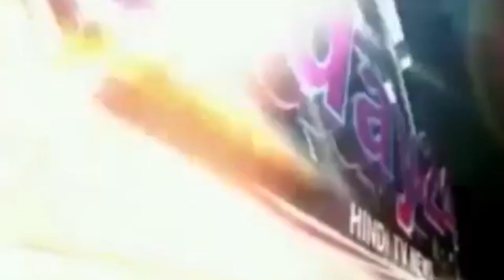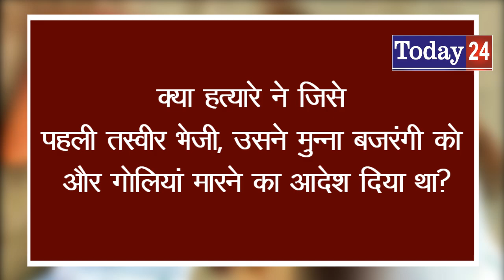बजरंगी हत्या में खुला ये नया राज-Today24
पहली तस्वीर में मुन्ना बजरंगी के सीने के बीचोबीच बनियान के ऊपर से गोली मारी गई लग रही है, लेकिन शरीर में कहीं और गोली का निशान नहीं दिख रहा है. लेकिन दूसरी तस्वीर में सीने के बीचोबीच मारी गई गोली का निशान तो है ही, इसके अलावा सीने के बगल में भी गोली मारने के दो निशान दिख रहे हैं.

इन दोनों तस्वीरों को देखने के बाद साफ लग रहा है कि पहली तस्वीर खींचने के बाद मुन्ना बजरंगी को कम से कम तीन गोलियां और मारी गईं. इसके बाद फिर से दूसरी तस्वीर क्लिक की गई.

दूसरी तस्वीर में दिख रही गोलियों के निशान से यह भी साफ लग रहा है कि बाद में मारी गई गोलियां मुन्ना बजरंगी के सीने से बिल्कुल सटाकर मारी गईं. क्योंकि नजदीक से चलाई गोली से निकला बारूद मरने वाले के शरीर पर साफ दिख रहा है. ऐसा तभी होता है जब गोली ज्यादा से ज्यादा आधा फीट की दूरी से चलाई गई हो. यानी की पहले मुन्ना बजरंगी के गोली मारी गई, फोटो खीचीं गई. इसके बाद मौत को पुख्ता करने के लिए फिर से कम से कम तीन गोलियां मारी गईं और फिर से तस्वीर खींची गई.

यह दोनों तस्वीरें मुन्ना बजरंगी की हत्या को लेकर कई सवाल खड़े करती हैं.

- पहली तस्वीर क्यों खीचीं गई?

- हत्या के बाद लाश की फोटो खींचने का क्या मकसद था?

- क्या मुन्ना बजरंगी की लाश की पहली फोटो हत्यारे ने ही खींची, या कोई और था?

- क्या हत्यारे ने पहली तस्वीर खींचकर किसी को भेजी थी?

- क्या हत्यारे ने जिसे पहली तस्वीर भेजी, उसने मुन्ना बजरंगी को और गोलियां मारने का आदेश दिया था?

T.V. News

Application.

views!!!

News."